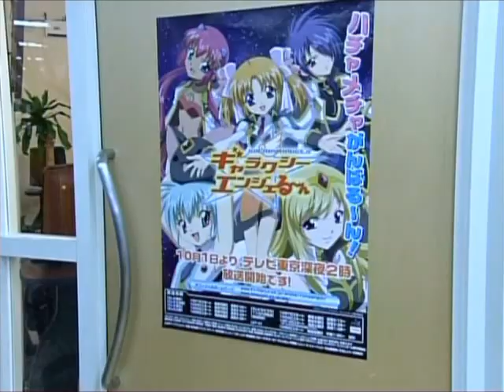Galaxy Angel Rune: Cast Interviews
An interview session featuring the seiyuu for the Rune Angel-Tai: Inamura Yuuna (Apricot), Hanamura Satomi (Anise), Akesaka Satomi (Nano-Nano), Hirano Aya (Kahlua/Tequila), and Nakayama Erina (Lily).